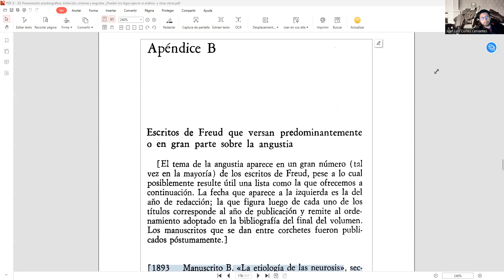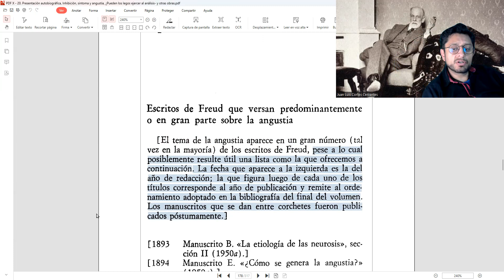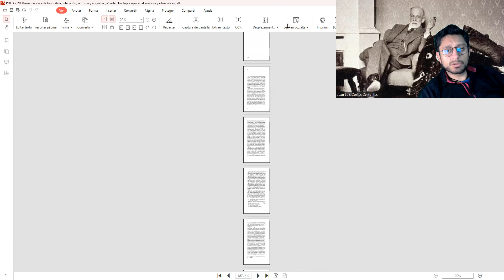Apéndice Textos de Freud sobre la angustia. (20.3 )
Textos referidos:

- Obsesiones y fobias. Su mecanismo psíquico y su etiología (1895 [1894]) Volumen 3, páginas 69 - 82
- Sobre la justificación de separar de la neurastenia un determinado síndrome en calidad de "neurosis de angustia" (1895 [1894]). Volumen 3, páginas 85 - 115. Lista de reproducción
- A propósito de las críticas a la "neurosis de angustia" (1895) Volumen 3, páginas 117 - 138
- Análisis de la fobia de un niño de cinco años. Historial clínico del pequeño Hans (1909): Texto completo. Volumen 10, páginas 1 - 118
- De la historia de una neurosis infantil. Historial del “hombre de los lobos”. Volumen 17, páginas 1 - 111. Estudio completo. (1918 [1914])
- Nuevas conferencias de introducción al psicoanálisis, 32a conferencia (primera parte) (1933): PENDIENTE